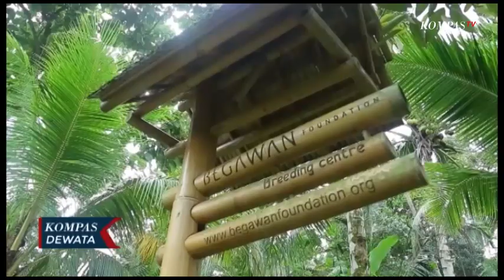SELAMATKAN JALAK BALI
Curik Bali Atau Lebih Dikenal Dengan Nama Jalak Bali , Adalah Salah Satu Edemik Yang Di Lindungi Keberadaannya . Sempat Menurun Populasinya Akibat Perburuan/ Namun Setelah Dilakukan Penangkaran,  Keberadaan Burung Edemik Ini Terselamatkan.

Perburuan Liar Yang Terjadi Beberapa Tahun Lalu Terhadap Burung Jalak Bali/ Membuat Keberadaannya Hampir Mengalami Kepunahan . Satwa Dengan Nama Latin Leocupsar Rothschildi  Ini/ Kemudian Ditangkar Di Balai Taman Nasional Bali Barat Dan Begawan Foundation.

Berawal Dari Sebanyak 4 Ekor Burung Jalak Bali Ditangkar Di Begawan Foundation Yang Berlokasi Di Banjar Begawan Desa Melinggih Kelod Payangan Gianyar/ Populasi Jalak Bali Kian Berkembang Pesat.

Di Tahun 2005 Hingga 2008/ Sebanyak 80 Jalak Bali Di Realese Ke Alam Bebas . Dan Di Tahun Ini Jumlah Yang Ditangkar Sebanyak 40 Ekor Jalak Bali .